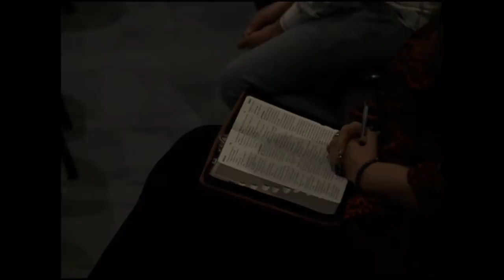"Envíame a mí" - Carlos Elizalde (ACDH)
Conferencia impartida el domingo 1 de Febrero del 2015 en la Familia Amistad por nuestro Director el C.P.A. Carlos Elizalde. La causa principal de los conflictos sociales, desde en una familia hasta en una nación es el egocentrismo que nos mantiene viéndonos sólo a nosotros mismos. Como Isaías hay que buscar ser ese enviado de Dios para traer un poco de luz al que esta en tinieblas, libertad al que esta en opresión, alegría al que vive en tristeza. Si actuamos de esta forma veremos mitigados los conflictos sociales a nuestro alrededor.